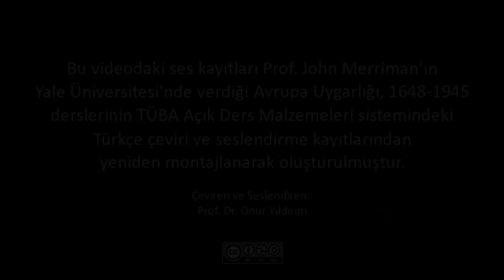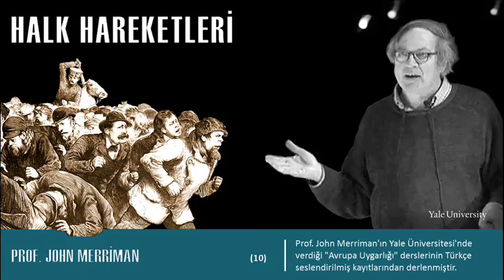Halk Hareketleri (Avrupa Uygarlığı-10)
Halk protestosu şeklinde kendini gösteren toplu şiddet, on dokuzuncu yüzyıl boyunca insanların kapitalizmin ve devletin genişlemesine karşı koymak için başvurdukları başlıca yöntemlerden bir tanesiydi. Bu protestonun içeriği üç farklı ama birbiriyle bağlantılı örnekle gözler önüne serilebilir: yüzyılın ilk yarısında bütün Avrupa’da baş gösteren buğday isyanları, İngiltere’deki efsanevi karakter Kaptan Swing ve Fransa’daki Ariège’in Demoiselleri. Bu hareketler en sonunda sermaye ve devlet gücünün kuvvetleri tarafından bastırılmış olsalar da, emekçi halklar yani tarihin “geriye kalanları” tarafından halkın adaleti fikrini kabul ettirmeye yönelik birer hareketi temsil ediyorlardı.